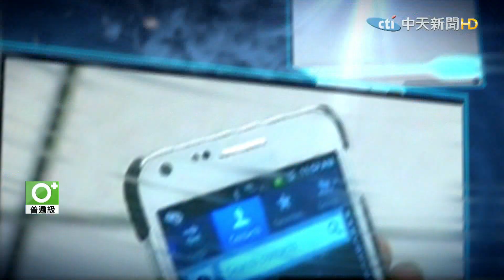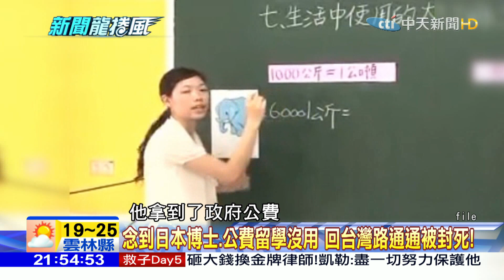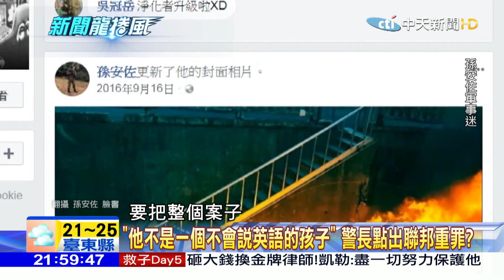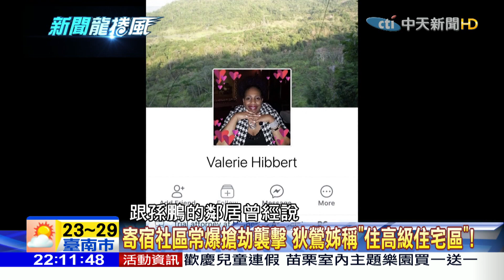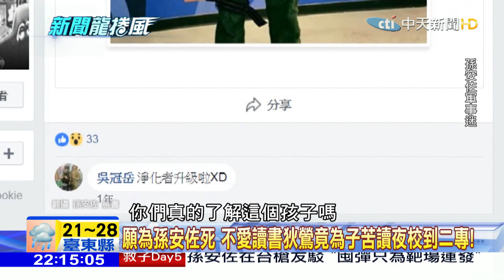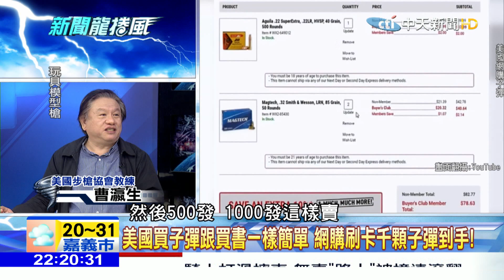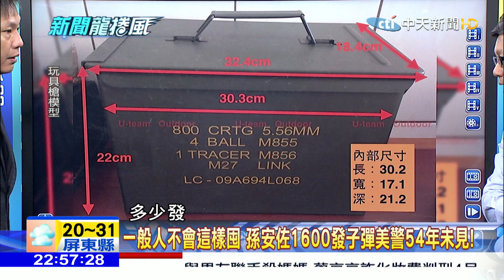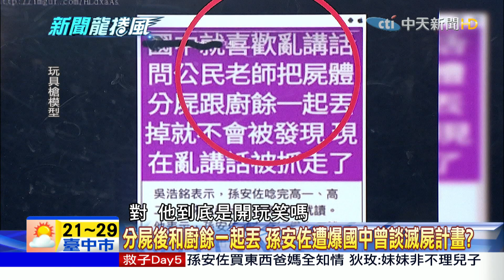【完整版】院長、病患集體自殺 韓精神病院前身竟是...？2018.04.03《新聞龍捲風》